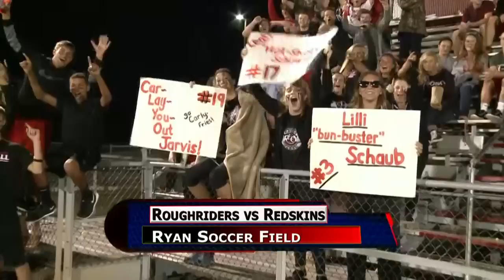St. Marys vs Wapakoneta Girls Soccer